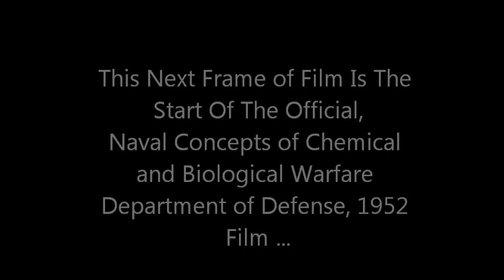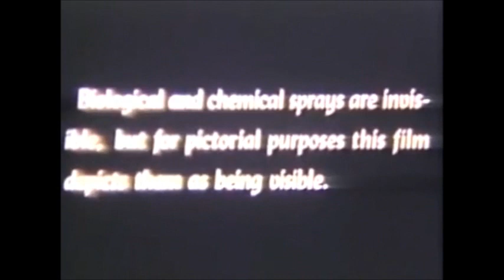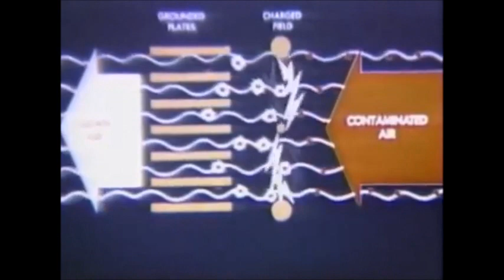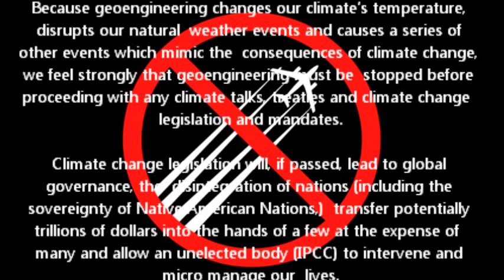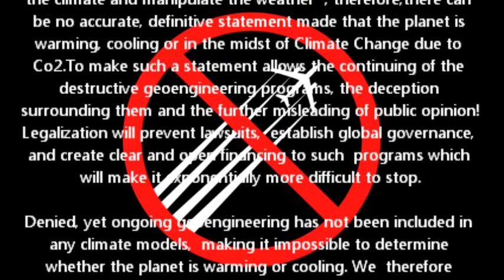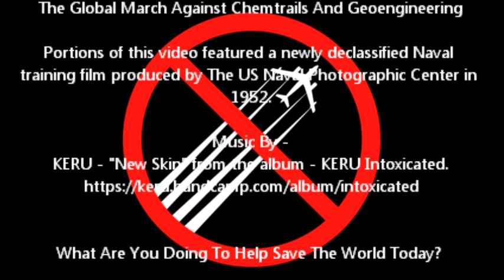Concepts of Chemical and Biological Warfare (1952)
The original film titled "Naval Concepts of Chemical and Biological Warfare (1952)" was originally obtained through the USA Freedom Of Information Act (FOIA) by GovernmentAttic.org[1][2]. It is now an officially declassified naval video and in the public domain.Naval Concepts of Chemical and Biological Warfare (1952) discusses the US Navy’s offensive biological and chemical warfare" tactics, capabilities and experiments in the early 1950's, during the height of the cold war.The Laboratories, U.S. Army Biological Warfare Laboratories (USBWL) were a suite of research laboratories and pilot plant centers operating at Camp (later Fort) Detrick, Maryland, USA, and all their projects were discontinued in 1969 when President Richard Nixon disestablished all offensive Biological Warfare studies and directed the destruction of all stock piles of these agents and munitions.The narrator does not say what chemicals were used in these tests but clearly notes that the aerosol agents were replacements for biological and chemical weapons.Contrary to rumors of “conspiracy theory”, the Department of Defense first published “Chemtrails” in 1990 as the title to a chemistry course for new pilots attending the esteemed US Air Force Academy. The term “Chemtrails”, and its implied meaning was eventually adopted by civilian observers to describe unusual jet contrail emissions.[5]This bio weapon technology has continued to be developed to this day in secret and has evolved greatly since 1952 and 1990 with many US patents leading to the USA Department Of Defense and its military industrial complex.These technology's are now known as Geoengineering, Aerosol Geoengineering, HAARP, and Climate Engineering, just to name a few.People around the world are noticing that our planet's weather is dramatically changing. They are also beginning to notice the long lingering trails left behind airplanes that have lead millions to accept the reality of chemtrail/geoengineering programs. Could there be a connection between the trails and our severe weather? While there are many agendas associated with these damaging programs, evidence is now abundant which proves that geoengineering can be used to control weather.In August 18, 2012, Michael J. Murphy released a ground breaking film exposing this crime called "What in the world are they spraying?". The multi award winning film's success led to Michael J. Murphy's second follow up multi award winning documentary called "WHY in the world are they spraying?"[6] that dove deeper in to the climate engineering rabbit hole, thus proving these aerosol geoengineering technologies have been going on in secret with the assistance governments all around the world for many decades.Because geoengineering changes our climate’s temperature, disrupts our natural weather events and causes a series of other events which mimic the consequences of climate change, we feel strongly that geoengineering must be stopped before proceeding with any climate talks, treaties and climate change legislation and mandates.[7] Climate change legislation will, if passed, lead to global governance, the disintegration of nations (including the sovereignty of Native American Nations,) transfer potentially trillions of dollars into the hands of a few at the expense of many and allow an unelected body (IPCC) to intervene and micro manage our lives. If this legislation/treaty is passed and goes into effect, it will most likely lead to public propaganda campaigns to influence people’s support of the legalization of geoengineering. Legalization will prevent lawsuits, establish global governance, and create clear and open financing to such programs which will make it exponentially more difficult to stop.[7]Denied, yet ongoing geoengineering has not been included in any climate models, making it impossible to determine whether the planet is warming or cooling.[7] We therefore demand that global geoengineering programs be stopped before any more climate change talks and legislation is enacted.Want sunshine ? What Are You Doing To Help Save The World Today?
and Michael J. Murphy are Campaigning to Ban Climate Engineering Everywhere![6][7][8]

Music by - KERU - "New Skin" from the album - KERU Intoxicated.

Official USA DOD Film Description: Naval Concepts of Chemical and Biological Warfare
(1952), Department of Defense Film Production, National Archives and Records Administration Catalogue 428.MN.9170A.FOIA Release Date:Sept. 30, 2015.Film is featured full from 0:46 to 15:06